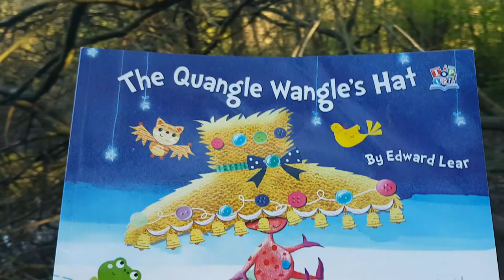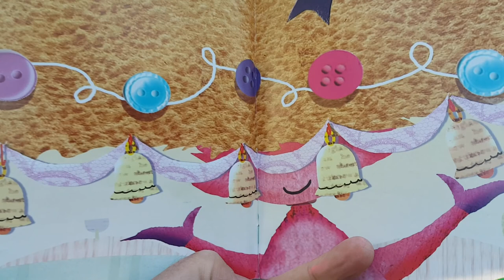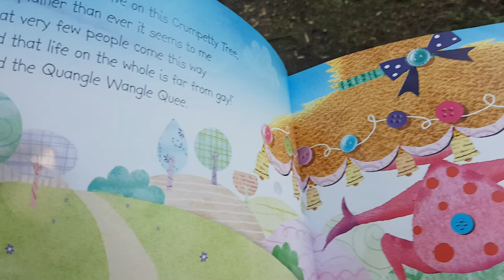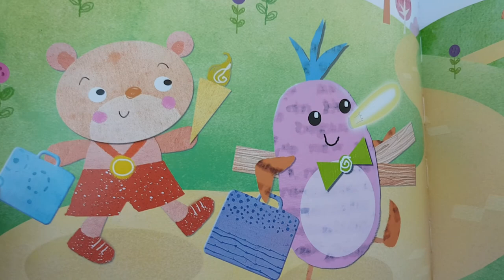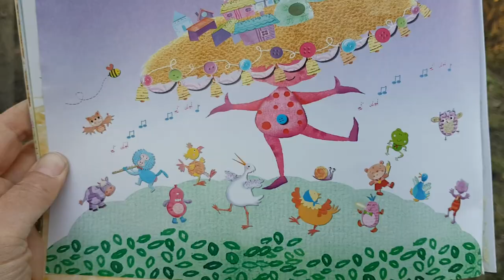Granny Smith reads The Quangle Wangle's Hat by Edward Lear